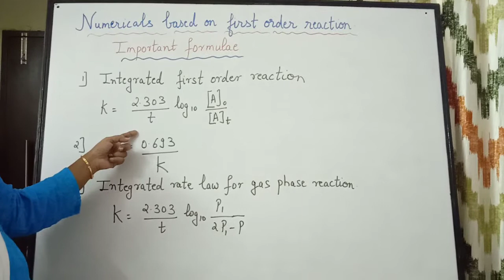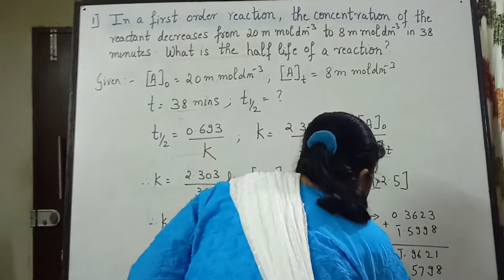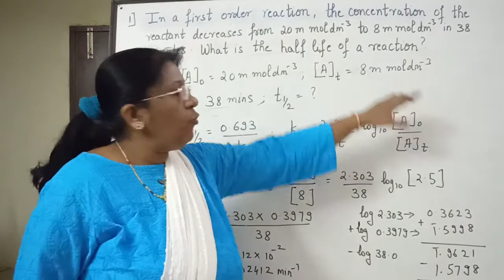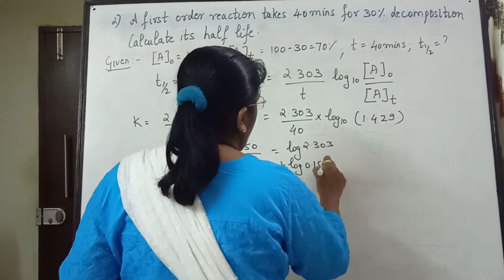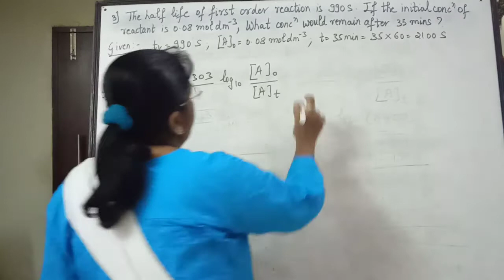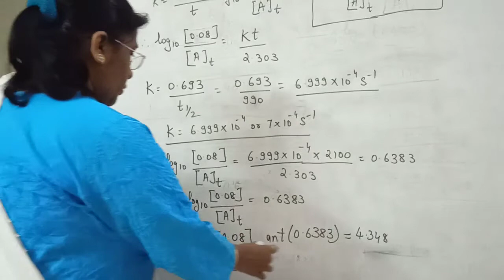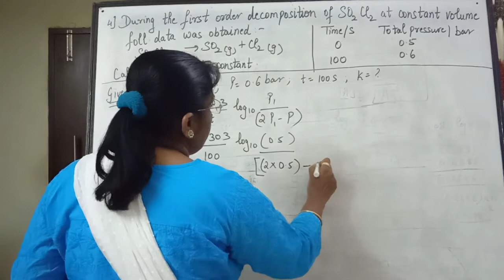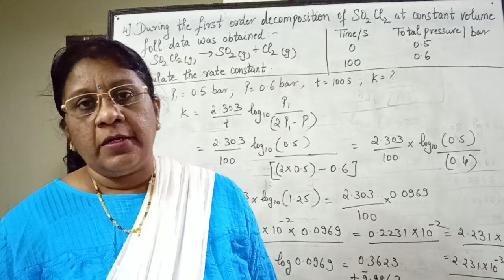20Sep20, Chemical kinetics, numericals on first order by Dr. L. E.Noronha.